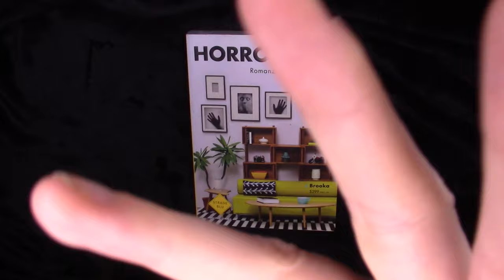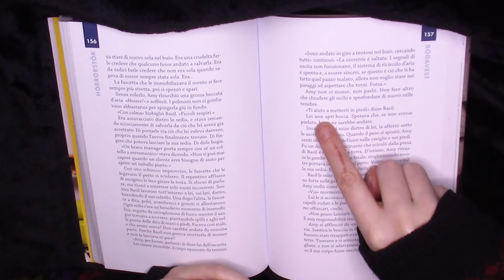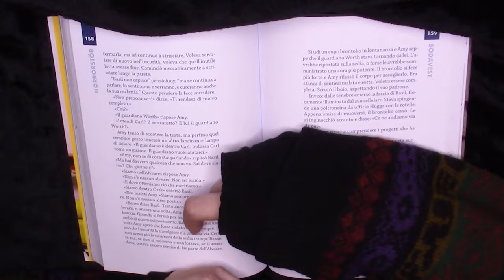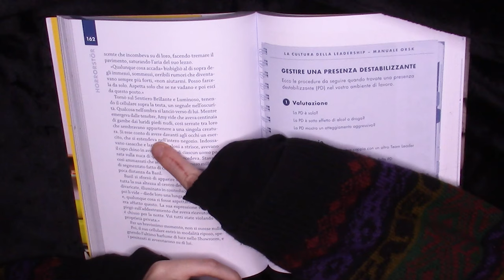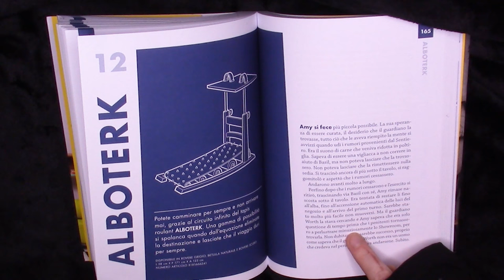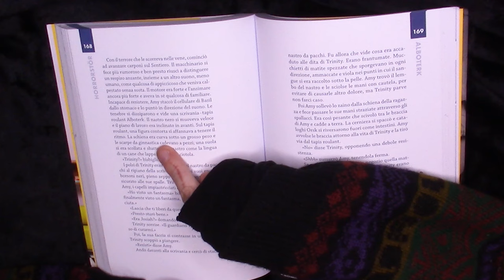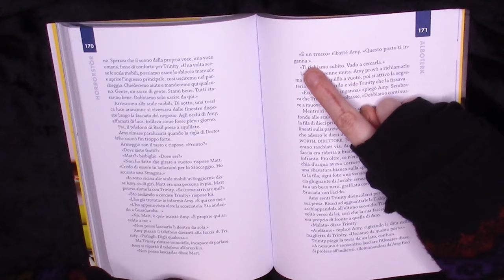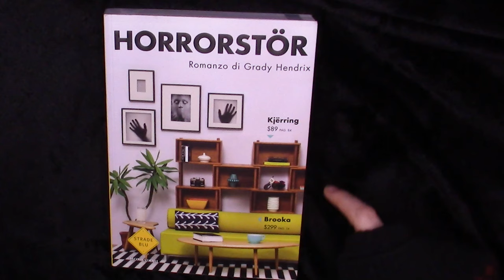ASMR HORRORSTÖRE - L'incubo è finito?! (capitolo 11 e 12)